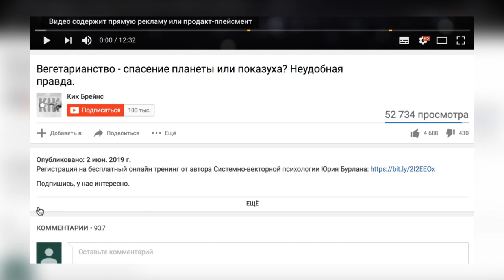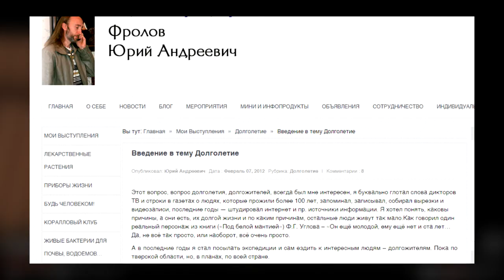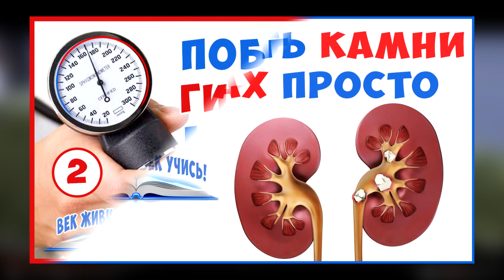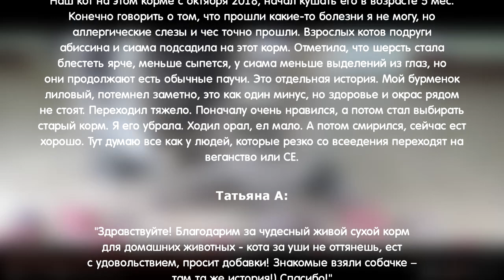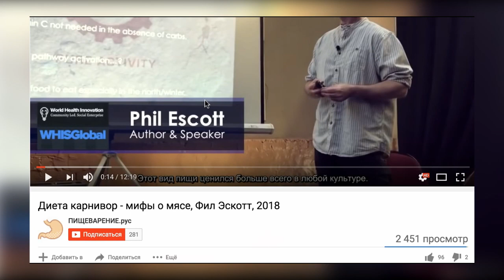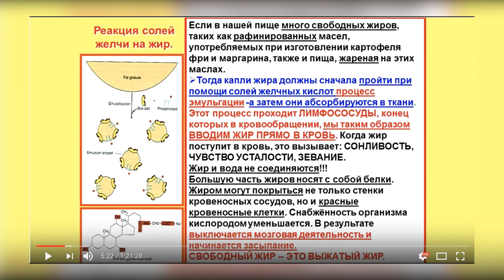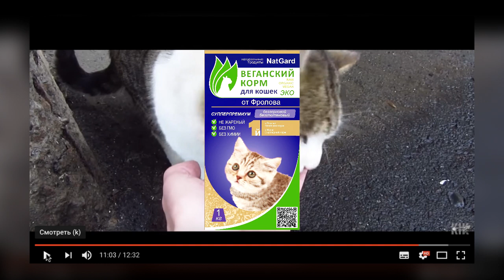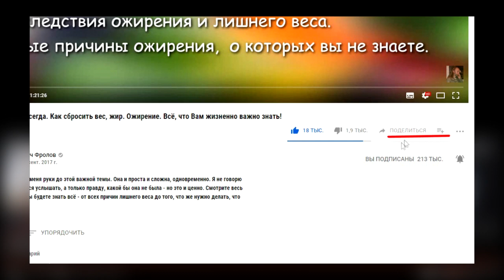Неудобная Правда о Веганах и мясоедах. Кик Брейнс. Аналитика Фролова Ю.А.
Очередной умник - некий Кик Брейнс - несёт чушь в желании полакомиться сосиской и успокоить Душу. Пришлось проанализировать "аргументы" и "доказательства" его видео - "Вегетарианство - спасение планеты или показуха? Неудобная правда"!  Смотрим полностью и пересылаем другим!

ТРИ уникальных продукта дающих организму всё (купить их):
1.

ВНИМАНИЕ!